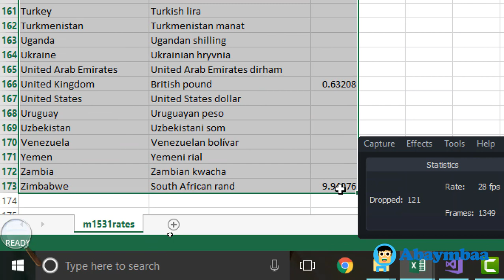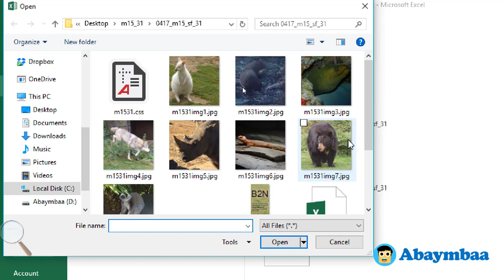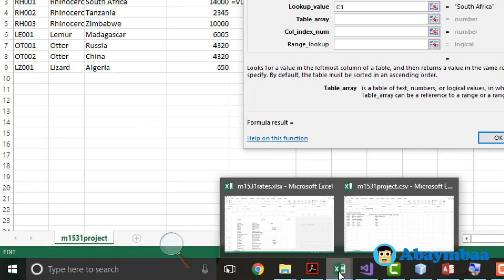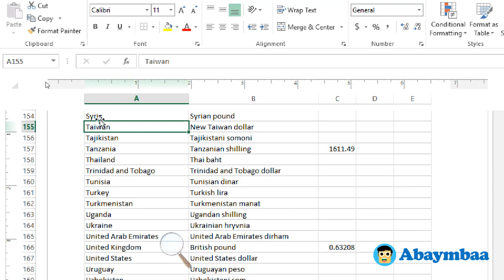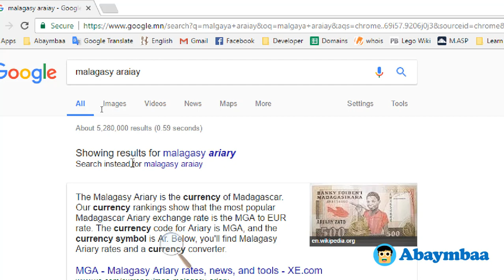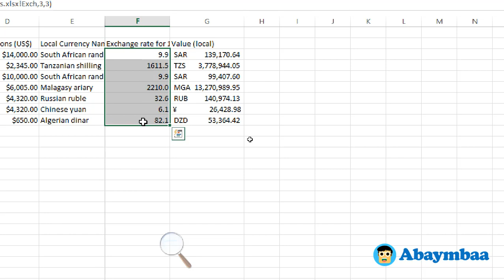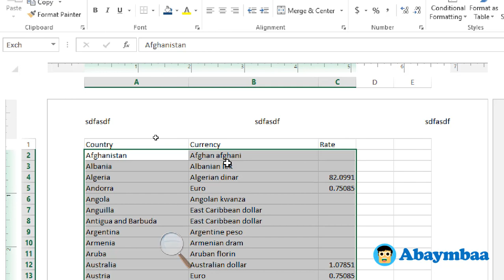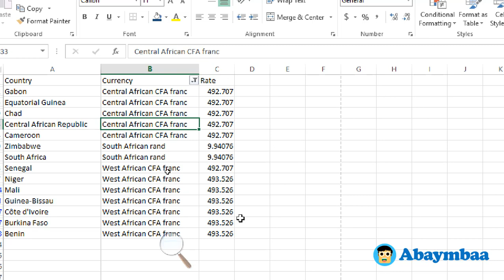IGCSE ICT 0417 Paper 3 Excel -ийн даалгаваруудыг гүйцэтгэх нь - Бямбаа | Byambaa | Онлайн хичээл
IGCSE ICT 0417 Paper 3 Excel -ийн даалгаваруудыг гүйцэтгэх нь